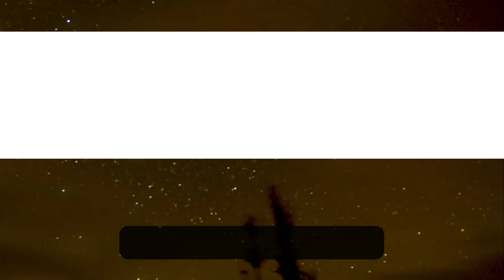শত্রুকে মারতে ধর্ম কি করে সাহায্য করে | Swami Samarpanananda | From Mahabharata